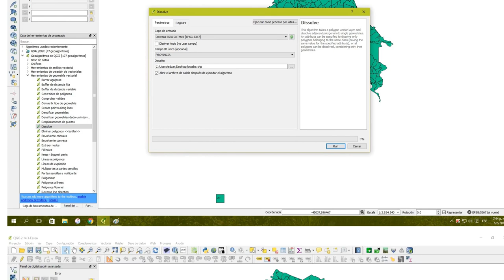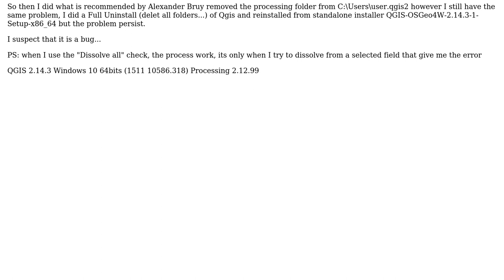QGIS 2.14.3 Processing Dissolve error "local variable 'nElement' referenced before assignment...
GIS: QGIS 2.14.3 Processing Dissolve error "local variable 'nElement' referenced before assignment See log for more details"

With thanks & praise to God, and with thanks to the many people who have made this project possible! | Content (except music & images) licensed under CC BY-SA | Music | Images & others | With thanks to user Zamadhi Eturu user PolyGeo user Eduardo and the Stack Exchange Network Trademarks are property of their respective owners. You are responsible for your own actions.